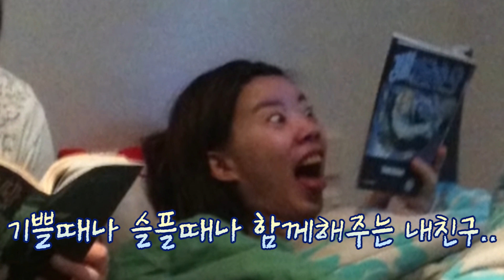백종원+비룡=햄튜브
오버쿡드2 2탄입니다!!
무님의 편집!